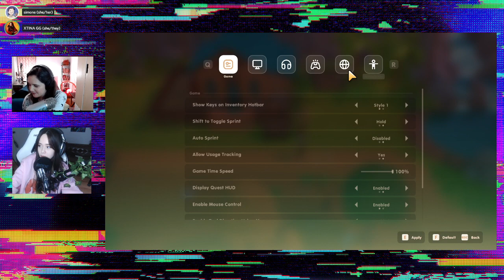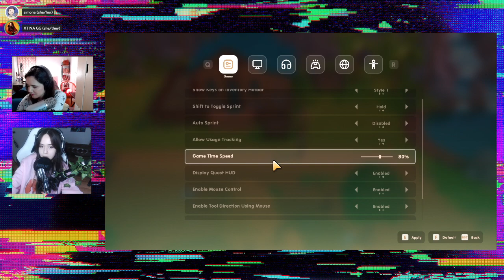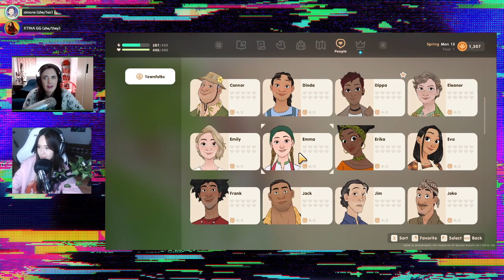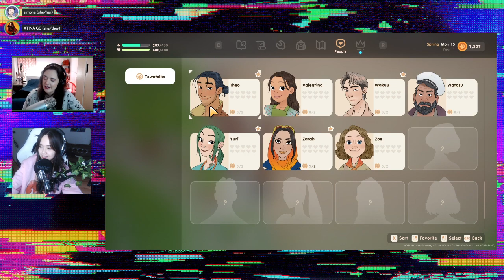Unoffical PolyVODs: hot singles in your area (coral island)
Video starts at 2:58

~This channel is a fan archive and is unaffiliated with Polygon.com~